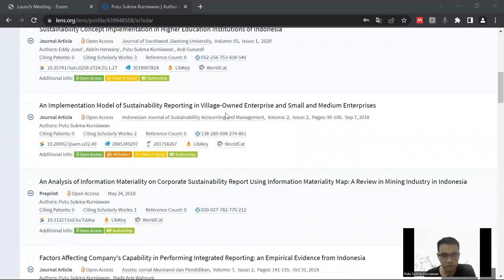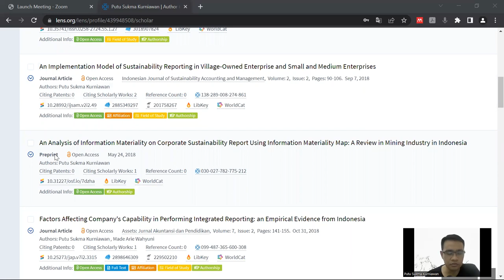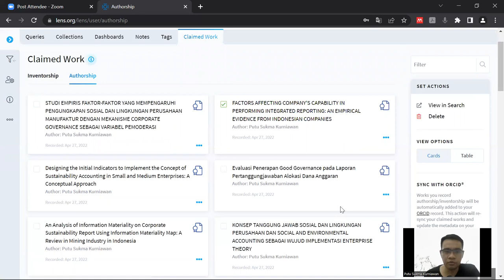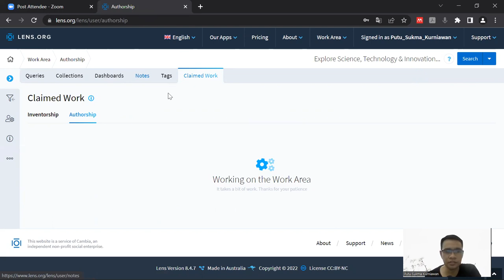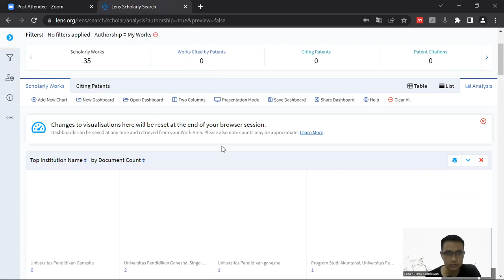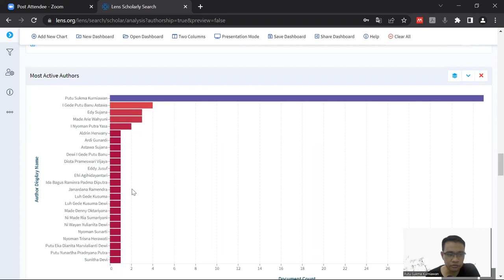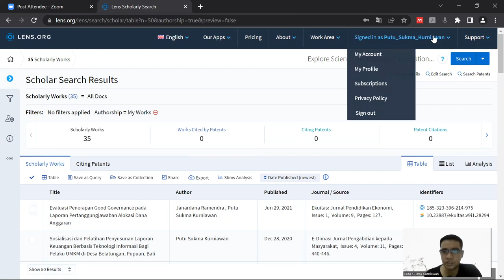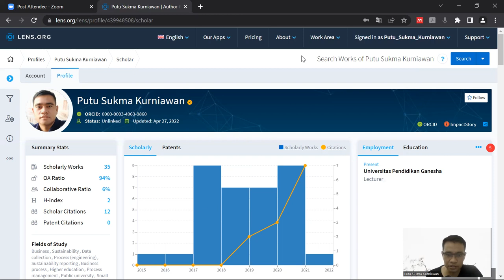Membuat Profil Peneliti di Platform Lens Profiles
Pada video ini, saya berbagi informasi mengenai profil saya di platform Lens Profiles. Teman-teman dapat membuat profil sendiri di Lens Profiles. Semoga bermanfaat untuk teman-teman semua.